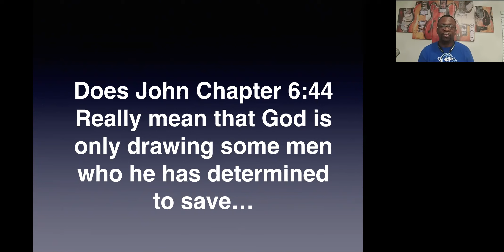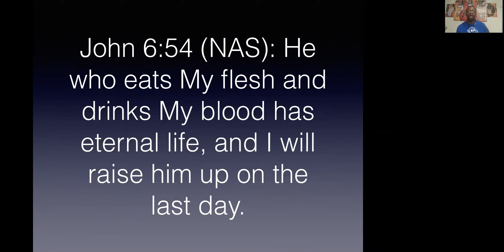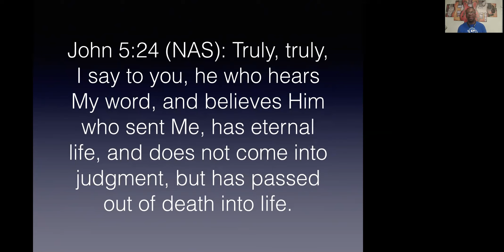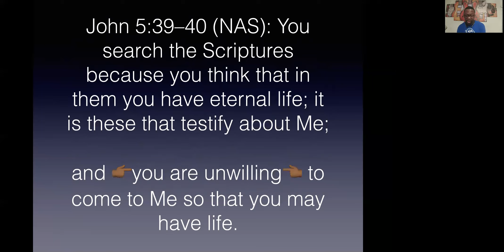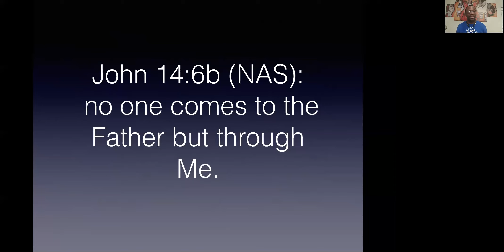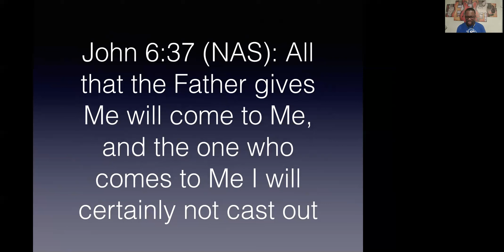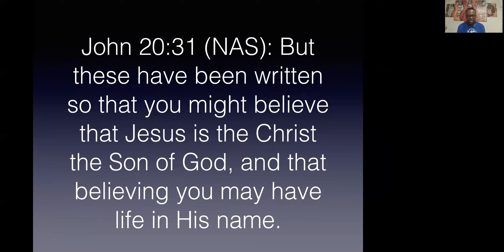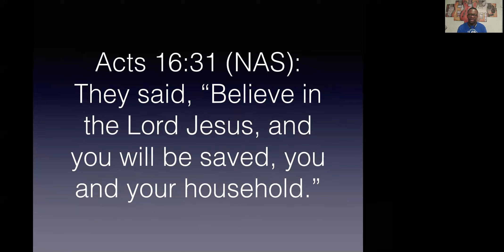Does St. John 6:44 prove irresistible grace?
Irresistible Grace is a point taught in the Calvinist system of salvation.  We are discussing whether St. John 6:44 actually proves it.  Will those drawn automatically come? Will Christ raise those drawn on the last day?  Is the Father not interested in drawing others? Let's Talk Bible!!!